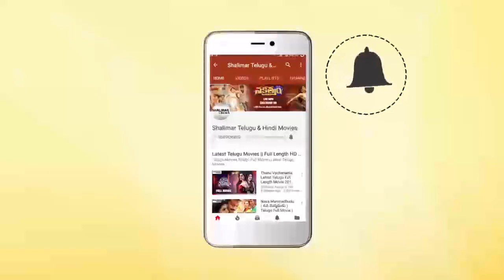Mahesh Babu & Preity Zinta Cute Love Song || Beautiful Love Songs || Shalimarcinema